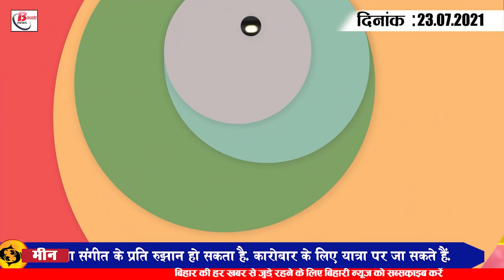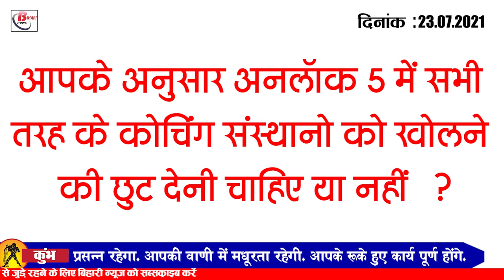Get Bihar Evening breaking news of 23 July on Bihar weather,Vijay Sinha,Mukesh sahini,Chirag Paswan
Latest today Bihar evening news of 23 July on Bihar weather,Vijay Sinha,Mukesh sahini,Chirag Paswan,tejashwi.

1. Heat wave conditions to continue for next 3-4 days in the state

2. Bihar's strength in power generation

3. Bihar to discuss opening of coaching
4. Notification for Panchayatelections may be issued by August

5. VijaySinha directs upcoming monsoon session

6. Many rivers that wreaked havoc in floods fall below danger mark
7. Now electric smart meters to be set out of the house
8. ChiragPaswan calls on ima President
9. New sand rate list released in capital Patna
10. Complaint filed against Union Health Minister and Minister of State in Bihar
11. RJD and JD(U) are vying to give their demand stake to caste census
12. Yogi govt turns water on MukeshSahni plan to install Phoolan Devi idol
13. Manjhi  accuses RJD in IAS Sudhir Kumar case
14. Not a single new case of infection found in 14 districts of the state